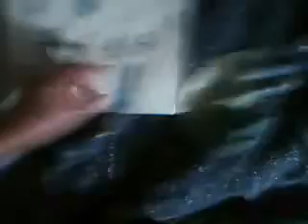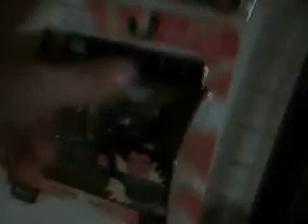My teen titans collection part 2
the teen titans cover i made then my action figure